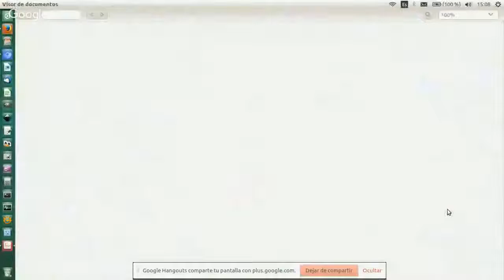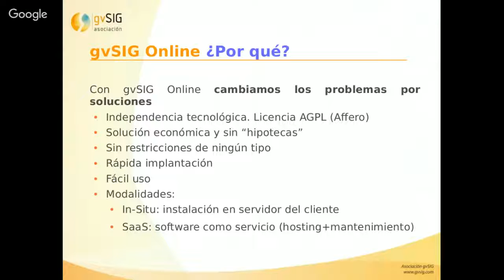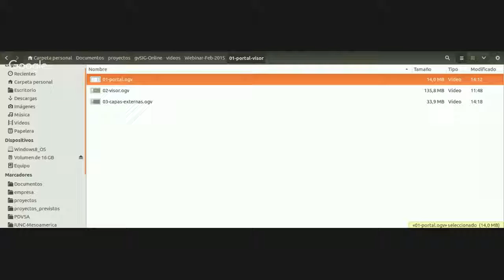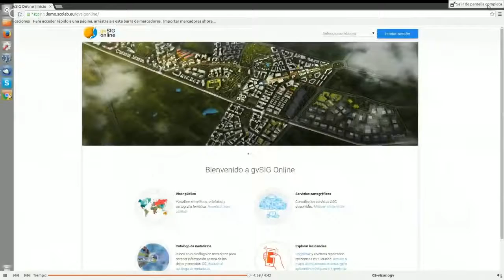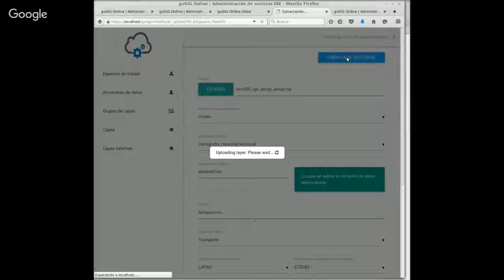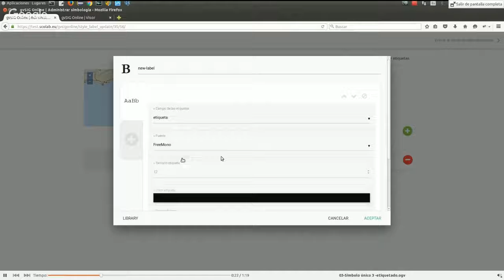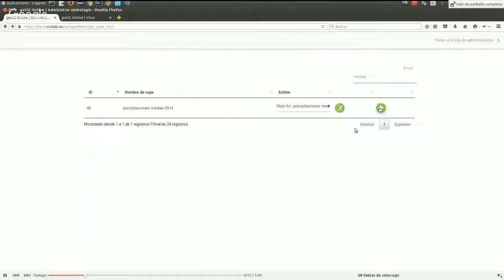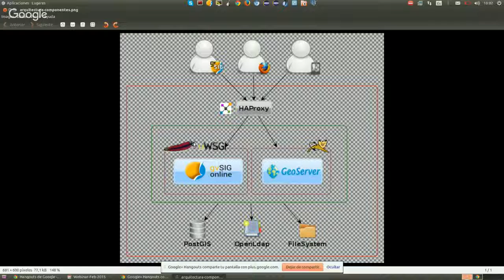Webinar gvSIG Online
Webinar de presentación de gvSIG Online, la plataforma libre para Infraestructuras de Datos Espaciales